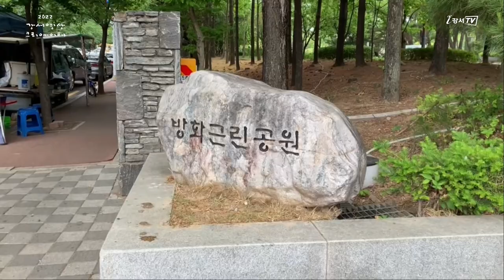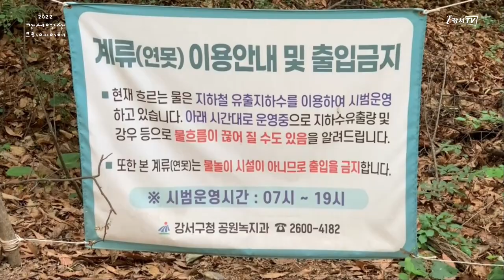[지금은 강서시대!] 개화산 실개천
'지금은 강서시대!(강영동)'에서 제작한 영상입니다.